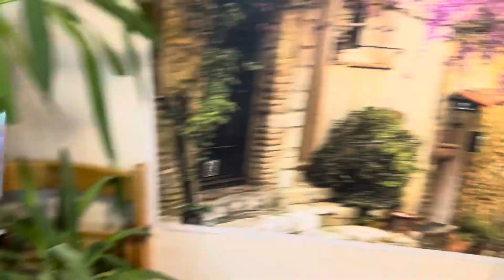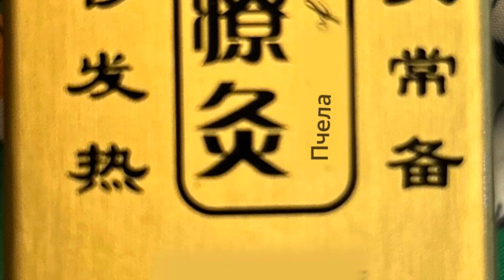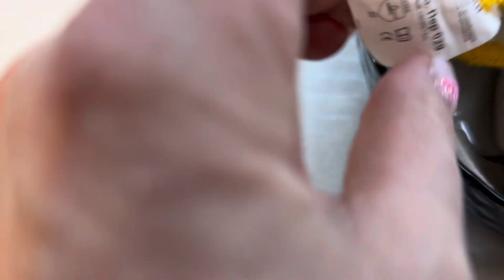Мои покупочки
Я на Дзене
Заграничная карта

Petrovskii Vladislav
АО Kaspi Bank
CASPKZKA
KZ59722C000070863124 Номер самой карты 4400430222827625